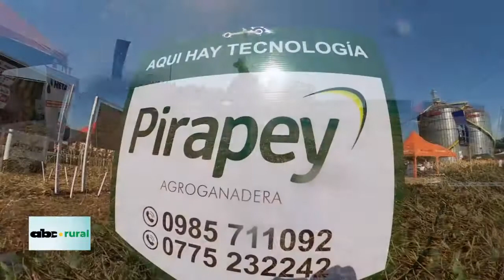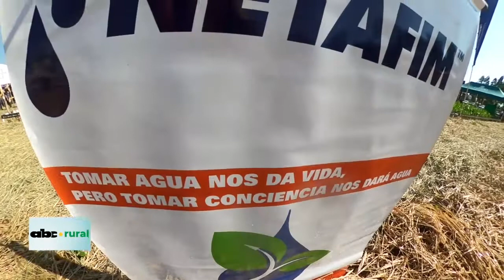Riego y nuevas tecnologías presento Pirapey en Sommerfeld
Pese a que la situación de los productores se mantiene complicada a causa de la sequía que empezó en octubre del año pasado, en la Jornada de Campo de la Cooperativa Sommerfeld las empresas mostraron sus tecnologías, entre ellas Agroganadera Pirapey y conversamos con el Ing. Agr. Edgar Florentín.